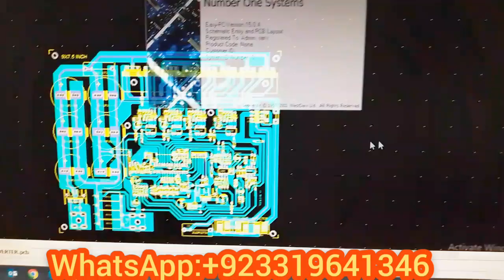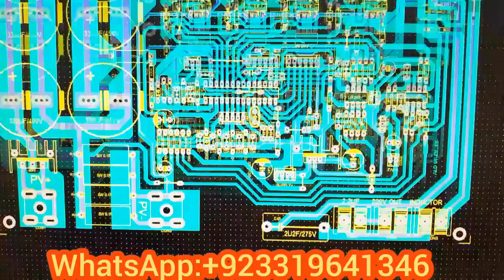Solar Inverter 8 IGBT PCB File DSPIC30F2010